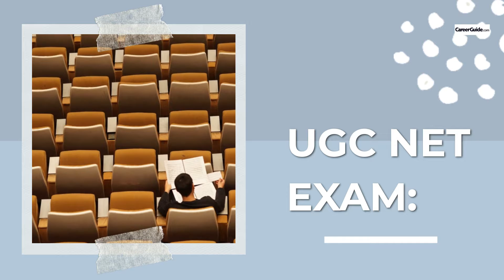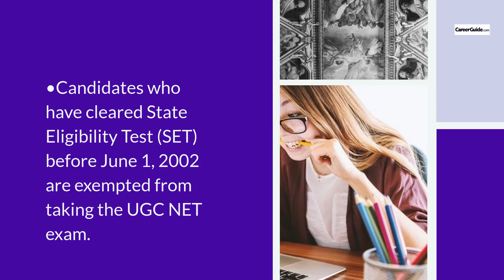All About UGC Junior Research Fellowship (JRF) and National Eligibility Test (NET)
Here's a video on UGC Junior Research Fellowship (JRF) and National Eligibility Test (NET); watch the video and know about the paper pattern, eligibility criteria, sectional details, and important things one should know before appearing in the test.